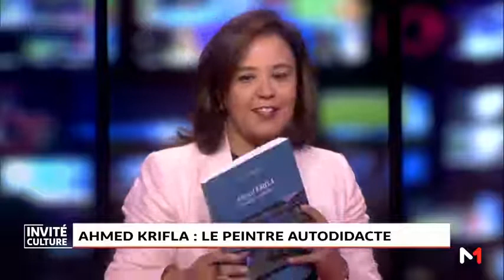Entretien avec Fouad EL BAHLAOUI sur l'artiste-peintre Ahmed Krifla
Invité : Fouad EL BAHLAOUI (Professeur chercheur à l'Institut National des Beaux-Arts de Tétouan, auteur du livre - Ahmed Krifla. L'autodidacte pointilleux -)
Journaliste : Hanane Harrath
Émission : L'invité culture
Média : Medi1 TV - Maroc